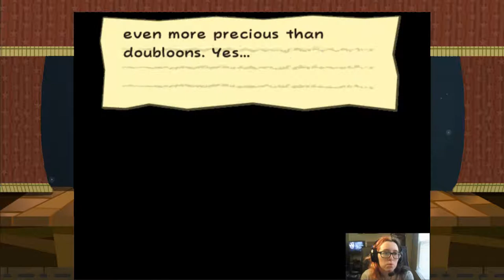Peach Gets Naked | Paper Mario TTYD #31